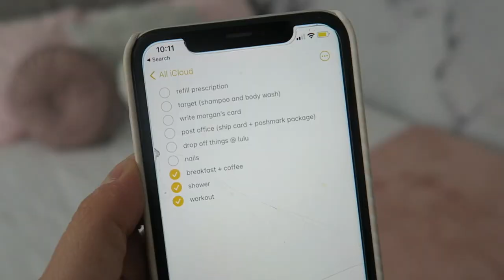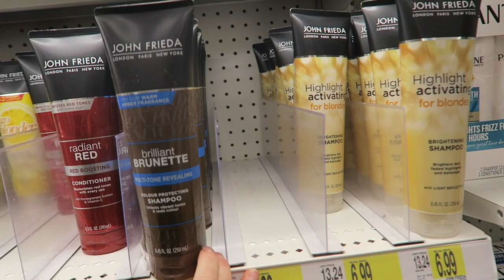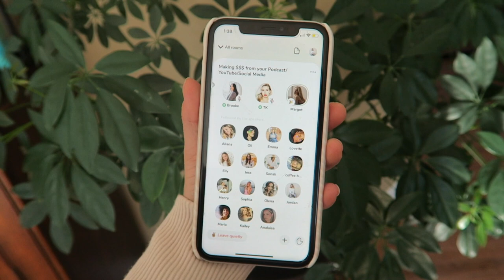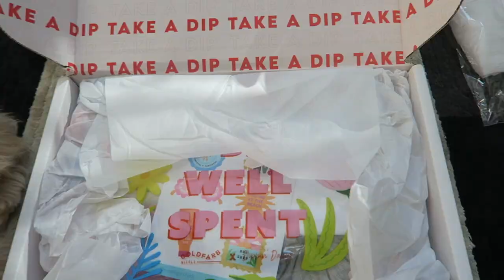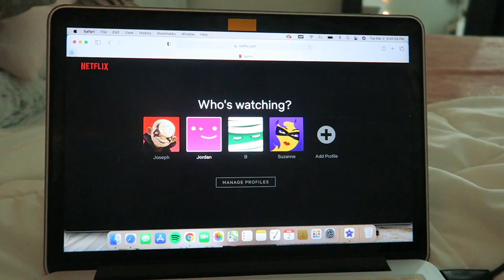UNFILTERED DAY IN MY LIFE: lululemon, pr package, errands, at-home gel nails, etc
today's video is a much different tempo than my usual vlog style, but I wanted to attempt an unfiltered, unedited day in my life! This was honestly so much fun to film and taught me perfection isn't necessary/attainable when it comes to filming (...and honestly life tbh) Come along with me on my day as I run errands, buy new toiletries, take a trip to the mall, listen to clubhouse, paint my nails, and so much more! comment a '💛' if you see this!

body wash
coffee grounds

xoxo
jordan

sub count: 12,983 *THANK U FOR ALMOST 13K*